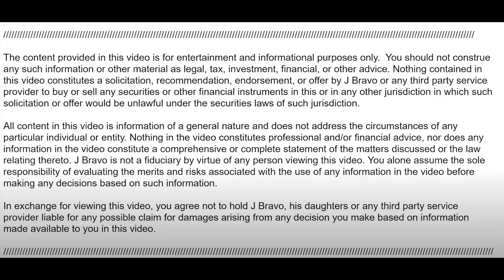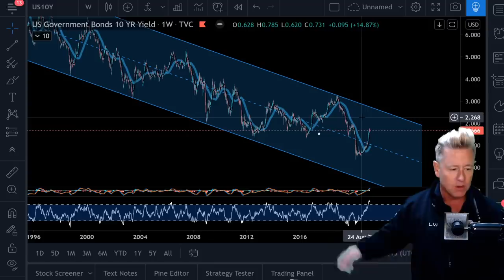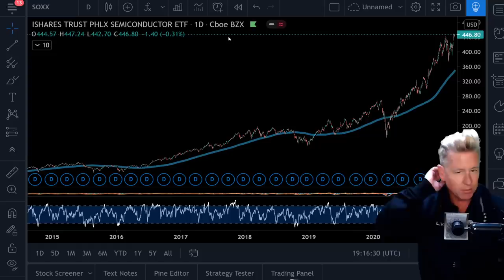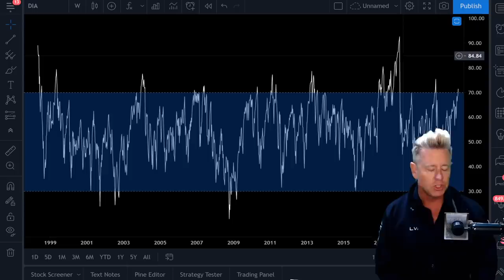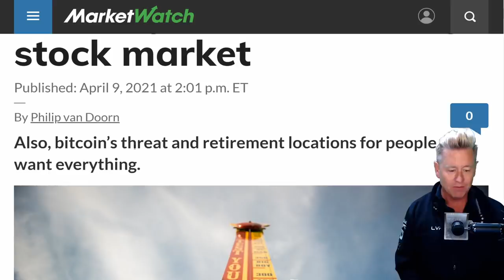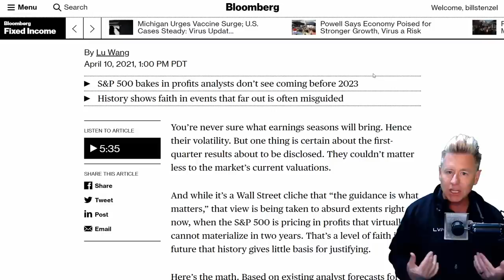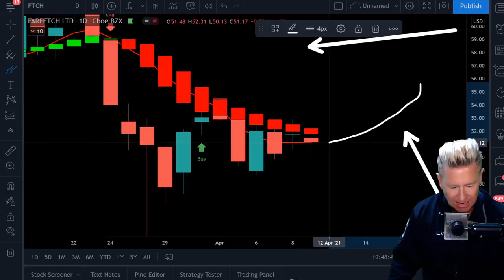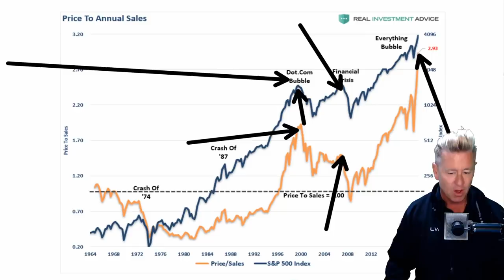Watch Before Monday 9.30EST! Why Stocks Are About To Go Insane!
What will happen to the stock market this week? We have earnings season starting, and the stock market has hit all-time highs. Stock inflows in the last 5 months have exceeded inflows from the last 12 years. Be prepared and protect your wealth.